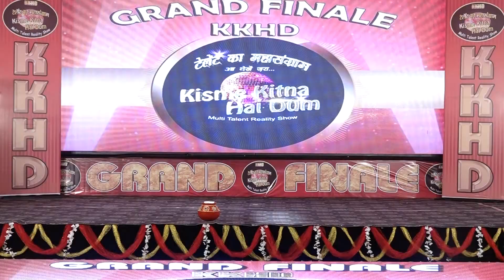HARMAREET KAUR | KKHD | Kisme Kitna Hai Dum Tv Show | Grand Finale (03-10-2024) | Latest Videos